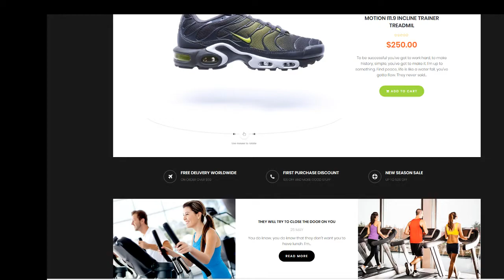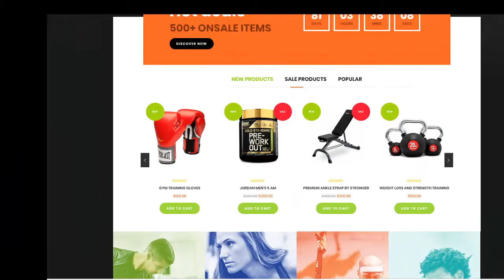Lift Supply - Single Product Shopify Theme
Columns 4+

 Layout Responsive

 Tags beauty, health, junothemes, liftsupply, shopify theme, single product